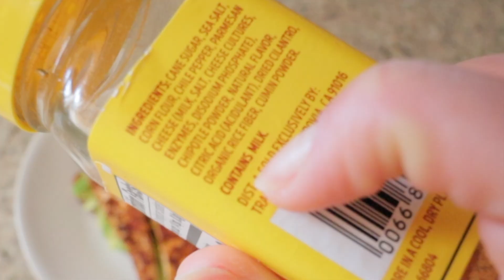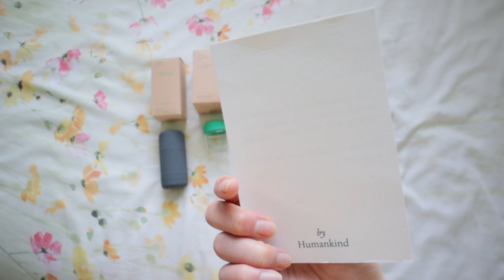What I Eat In A Day: first time going VEGAN | trying buffalo cauliflower & homemade pizza!!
✧ TRYING CREATIVE RECIPES ✧

Hello everyone! How do you guys like these mini-series of what I eat in a day? I am having so much fun with them and I am excited to do more and more! Today, I tried THREE different recipes: a new avocado toast, the TikTok buffalo cauliflower, and homemade BBQ pizza. And as promised in the video, here is the recipe for the pizza, YOU HAVE TO TRY IT:

Also, as promised, check out the "by Humankind" website to shop the CUTEST personal care essentials and learn more about how they contribute to our beautiful Earth:

oh and thank you for 50k...i love you...okay bye♡